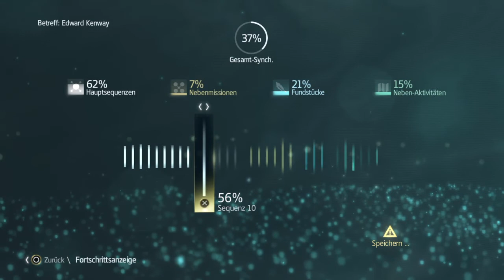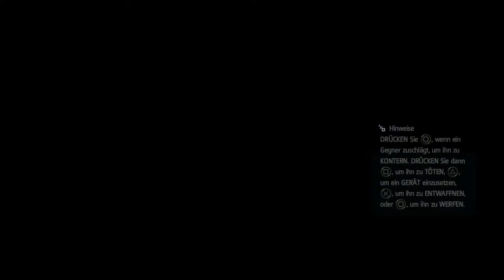Benjamin Hornigold ♰ Assassin's Creed IV Black Flag - 054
Hey Liebe Leute,
Da es wieder Probleme bei der Aufnahme gab, wird wieder ein kleines stück fehlen.
Da wir nun Die Truhe mit dem Blutgefäßen, haben können wir mit Roberts das Observatorium finden. Doch dann taucht ein Alter Freund auf der sich den Templern anschloss, und glaubt für das Richtige zu kämpfen.